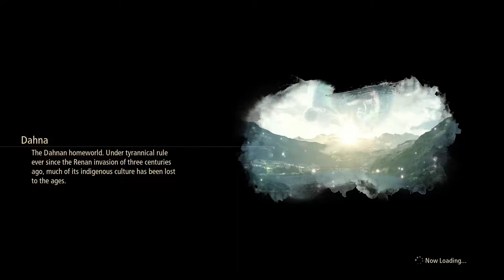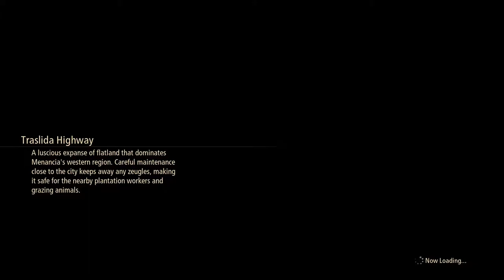hidden wharf! | Let's Play Tales of Arise [BLIND] | Part 27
we definitely did not do enough plot to justify this thumbnail just fyi

In this episode, we find the hidden wharf then procrastinate with some sidequests. Enjoy!